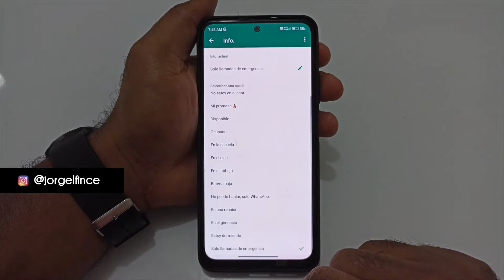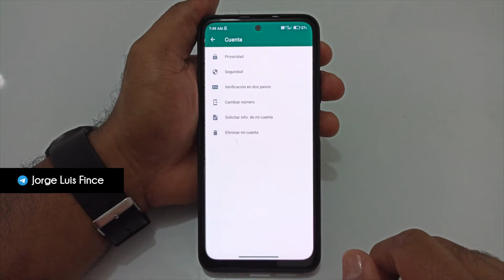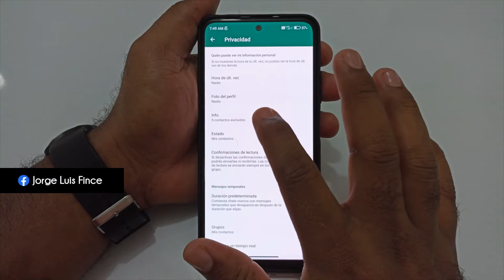COMO OCULTAR TU INFORMACION DE WhatsApp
Kwai: jorgelfince

Asesorías todas las semanas sobre WhatsApp, Facebook, Instagram, TikTok, Twitter, Apps, Paginas Web, Marketing Digital y mucho más.